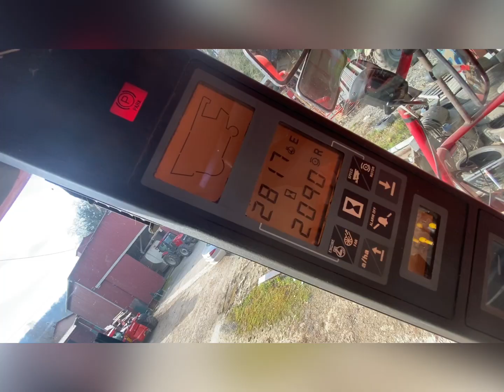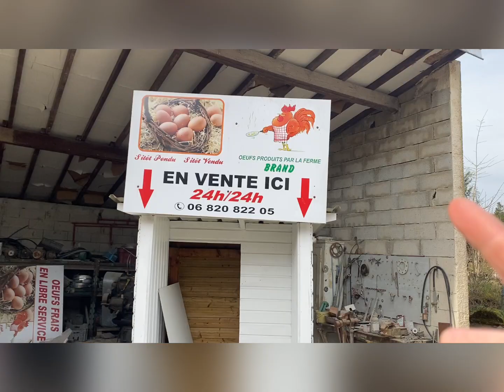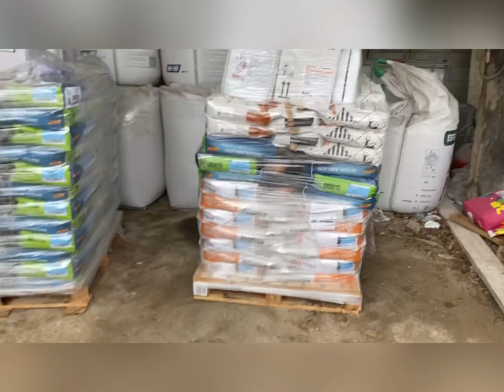Case IH 2388 2800/2000ч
Case IH 2388
2001 год
Наработка 2800/2000ч
8 лет владеет